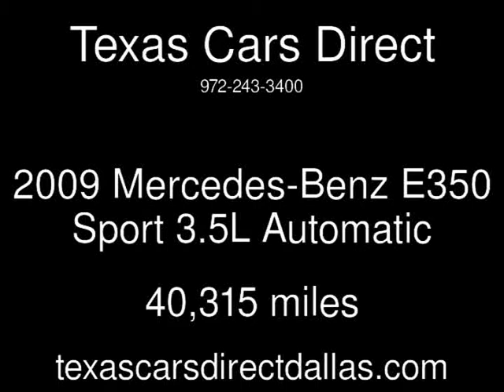2009 Mercedes-Benz E350 Sport 3.5L Used Cars - Dallas,Texas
See more details about this used car This 2009 Mercedes-Benz E350 Sport 3.5L with 40,315 miles is for sale at Texas Cars Direct.